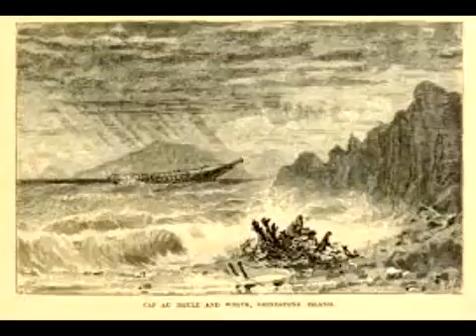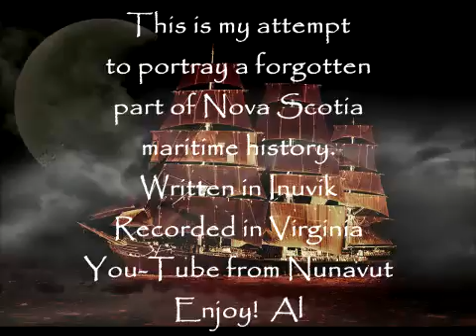The Legend of the Lady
The song without the historical preamble